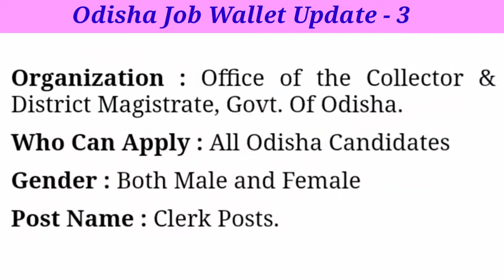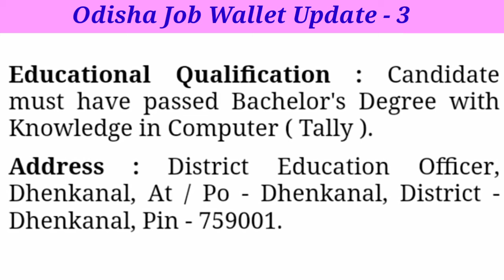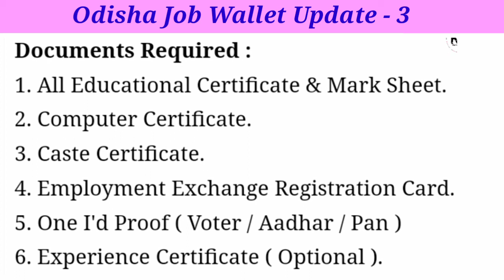District Collector Office Requirements || Odisha Clerk Requirements || Odisha New Job 2021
odisha govt job 2021,odisha govt job

recruitment,odisha govt job alert 2021 odisha govt job vacancy 2021, odisha job

recruitment 2021

odisha job update today,new job in odisha 2021,new

job in odisha govt 2021

odisha job

new job

govt job

bbsr job

odisha postal circle private jobs in odisha

odisha ssc

govt jobs in odisha 2020 latest govt jobs in odisha

government jobs in odisha odisha job alert 2021

latest odisha govt jobs job vacancy in odisha

Odisha job wallet
odisha job wallat
job
job
job
job